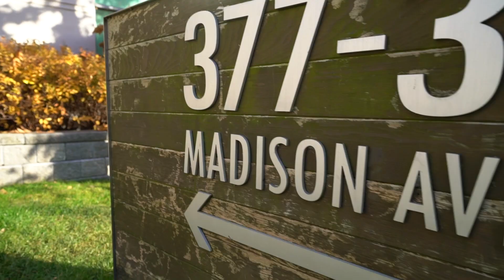377 Madison Ave Unit #223 Unbranded